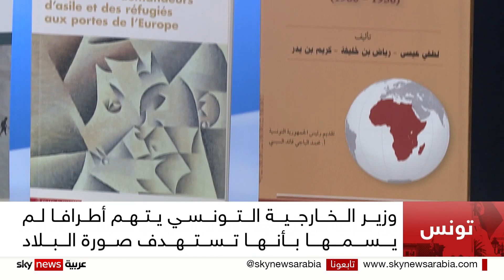وزير خارجية تونس يتهم أطرافا باستهداف صورة البلاد بشأن أزمة المهاجرين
ونبقى مع الشأن التونسي حيث قال وزير الخارجية نبيل عمار إن هناك حملة تشنها أطراف لم يسمها على تونس في ما يخص المهاجرين غير الشرعيين في البلاد. وأشار الوزير إلى أنه اتصل بوزراء خارجية دول الاتحاد الأفريقي وقدم لهم تفسيرا مطمئنا لواقع المواطنين الأفارقة الموجودين في تونس.